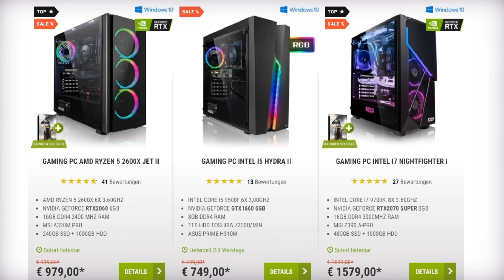INSANE SOLO CASH CUP GAME 🏆💣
🖥️ MEGAPORT CODE "LETSHE20" for 20€ Discount over 500€

🎧 Audio-Technica is the official provider of award-winning headsets and microphones for Team Atlantis.

Vertagear is the official provider of comfort for Team Atlantis. Design, comfort, functionality and quality, they have it all

Follow Chronic!